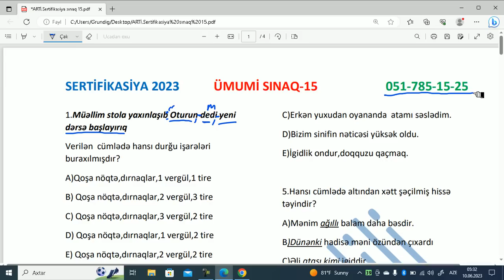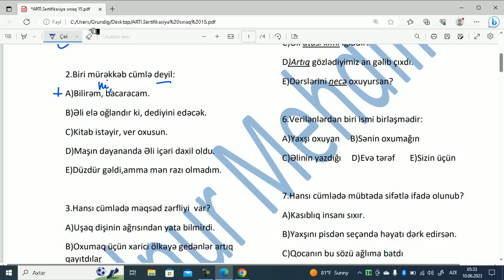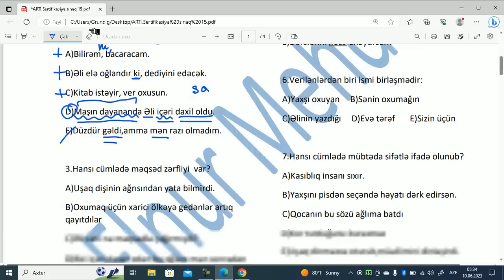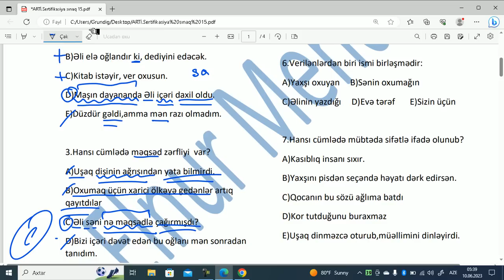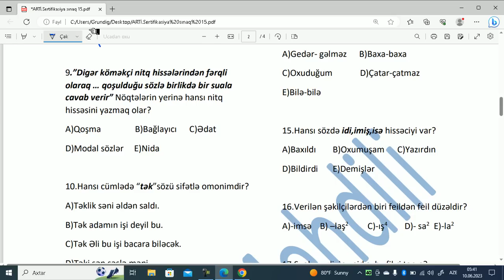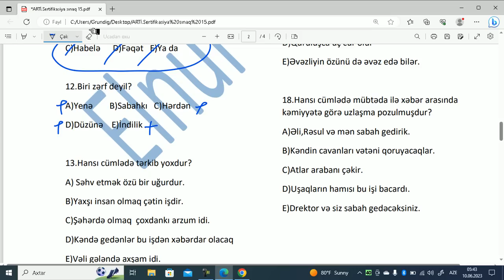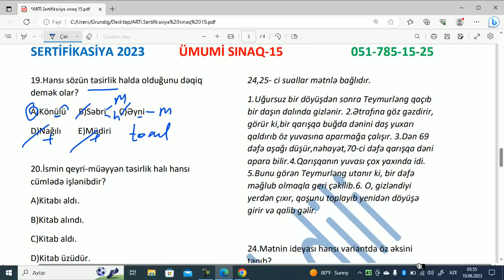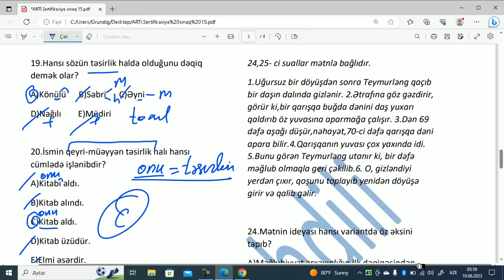ARTİ Sertifikasiya sınaq 15 Elnur Mehdili 051 785 15 25